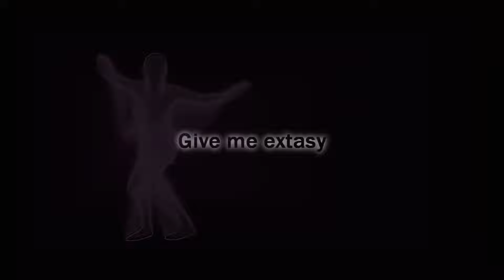ZILITIK - Give Me Ex**sy (Music Video)